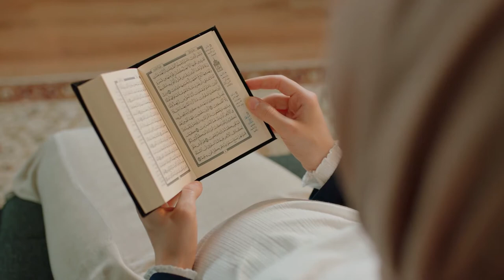BACKGROUND VIDEO AL QUR'AN VERSI 34